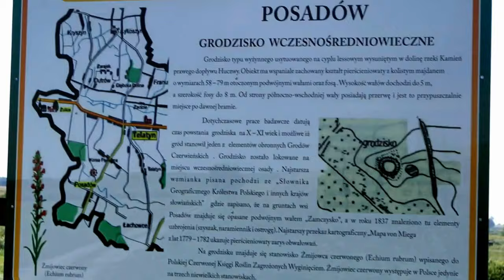Posadów Grodzisko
Wczesnośredniowieczne Grodzisko w Posadowie.
Największe , mało zbadne ...